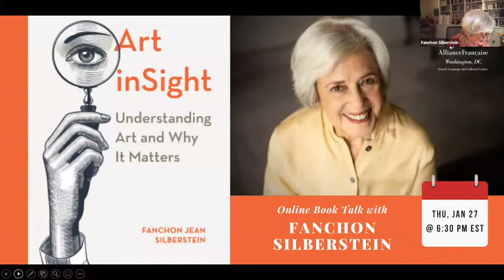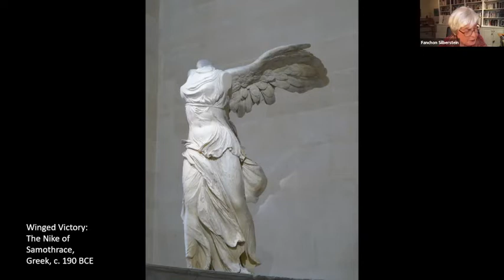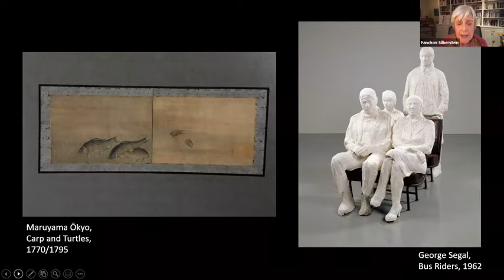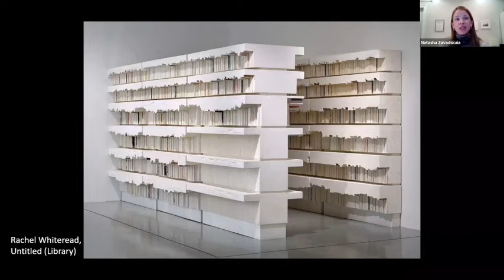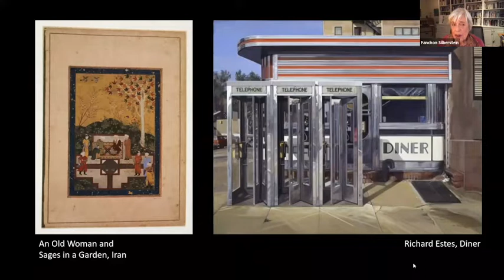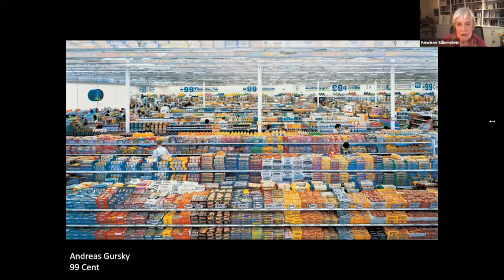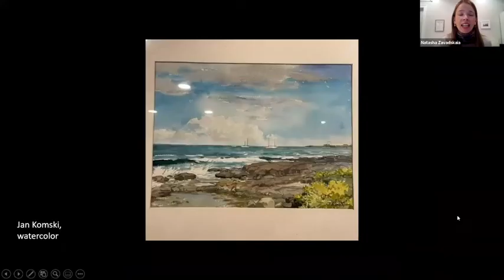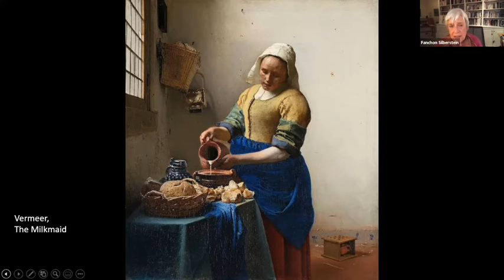Art in Sight: Understanding Art with Fanchon Silberstein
"Art is not a puzzle, it’s a mystery. Often, the best way to approach a piece of art is to look back at yourself," says Fanchon Silberstein. She joined Alliance Française of Washington on January 27, 2022 to talk about art and how to engage with art more meaningfully. This is a recorded version of the online conversation.